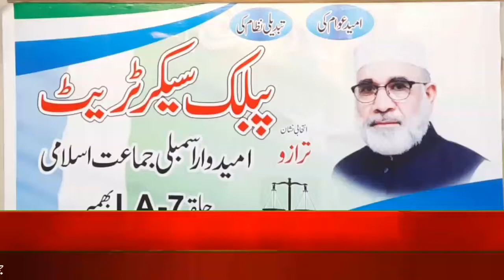jamaat islami Azad Kashmir halqa ail ae 7 bhimber ka power show markazi election office ka iftitah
jamaat islami Azad Kashmir halqa ail ae 7 bhimber ka power show markazi election office ka iftitah election 2021 office ka iftitah dr Riaz Ahmed Mirza ne feeta kaat kar kya really mein karkunaan ne barri tadaad mein shirkat ki